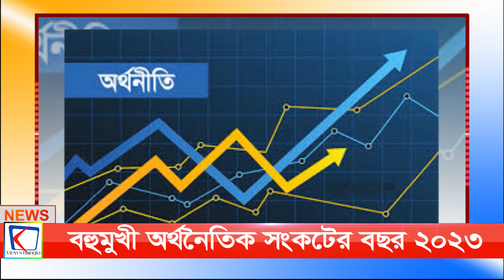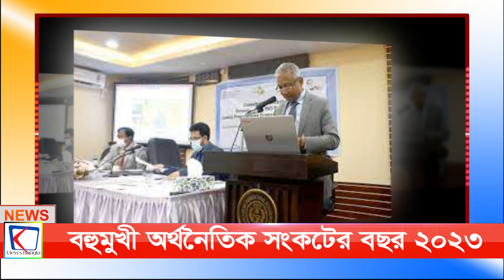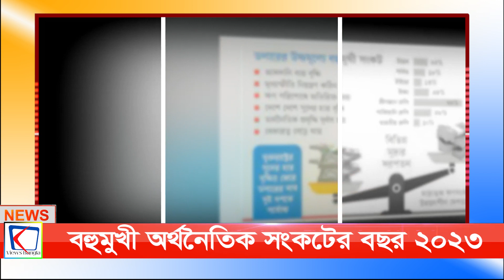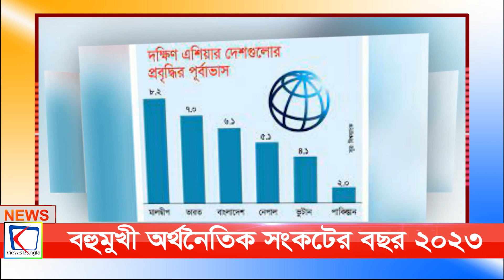বৈশ্বিক ও অভ্যন্তরীন প্রতিকূল পরিস্থিতির কারণে বহুমুখী অর্থনৈতিক সংকটের বছর ২০২৩ | Views Bangla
বহুমুখী অর্থনৈতিক সংকটের বছর ২০২৩ | Views Bangla

বহুমুখী অর্থনৈতিক সংকটের বছর ২০২৩

আসন্ন ২০২৩ সালে বাংলাদেশের অর্থনীতি বৈশ্বিক ও অভ্যন্তরীন প্রতিকূল পরিস্থিতির কারণে কঠিন চ্যালেঞ্জের মুখোমুখি হতে যাচ্ছে। এ সময় দেশ বৈদেশিক মুদ্রার রিজার্ভ ও পণ্যমূল্যের ঊর্ধ্বগতির সংকটে পড়বে। পাশাপাশি টাকার মান আরও কমার ও মূল্যস্ফীতির হার বেড়ে যাওয়ারও শঙ্কা রয়েছে। অর্থনৈতিক অনিশ্চয়তার কারণে বিনিয়োগের গতি মন্থর হবে। ফলে চ্যালেঞ্জে পড়বে কর্মসংস্থানের সুযোগ। অর্থনৈতিক কর্মকাণ্ডে স্থবিরতার কারণে মানুষের আয় কমে যাবে। বাড়বে খাদ্যের দাম। এর ফলে ক্রয় ক্ষমতা কমে গিয়ে ভোক্তার ভোগান্তি বাড়বে। জীবনযাত্রার মান কমবে অনেক মানুষের।